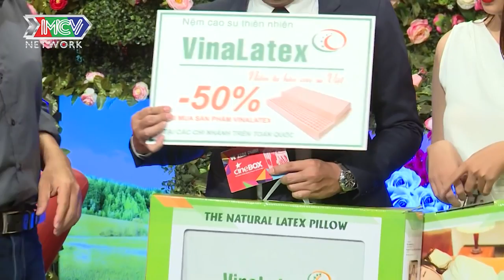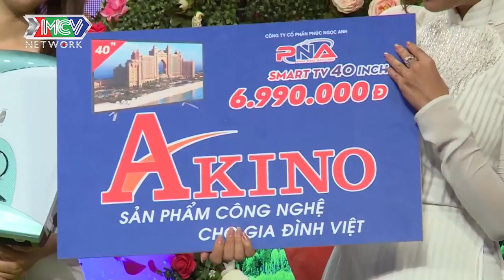18/03/2020 - BẠN MUỐN HẸN HÒ | ANH THANH NIÊN NGƯỜI NHẬT GẬT GÙ CÔ GÁI VIỆT NAM THÍCH STYLE HIỆN ĐẠI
18/03/2020 - BẠN MUỐN HẸN HÒ | ANH THANH NIÊN NGƯỜI NHẬT GẬT GÙ CÔ GÁI VIỆT NAM THÍCH STYLE HIỆN ĐẠI